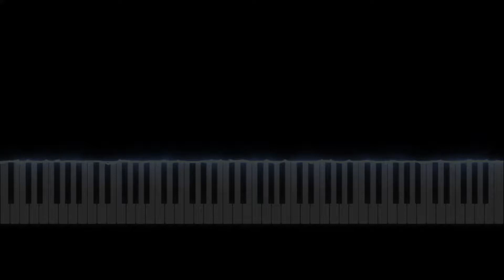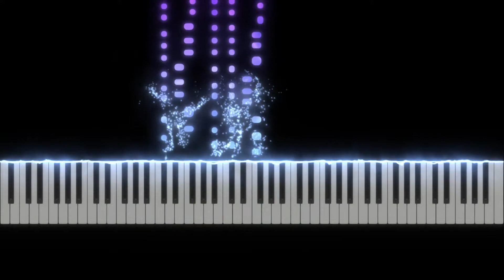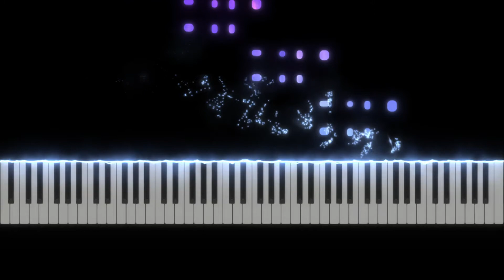Transcendental Étude No. 12 Chasse-Neige Franz Liszt MIDI Visualization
Beautiful Midi Visualization of Transcendental Étude No. 12 Chasse-Neige